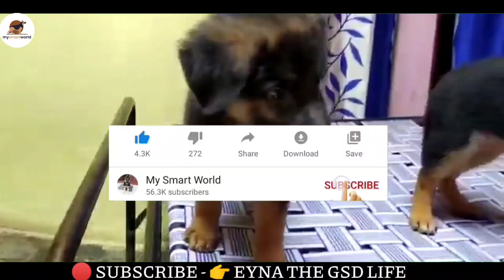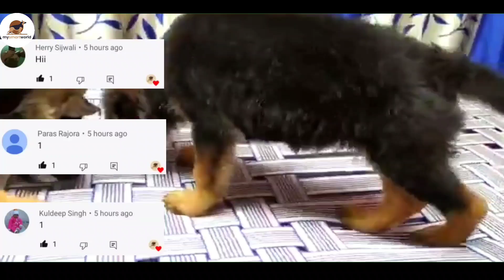सिर्फ ₹.4000/- में || German shepherd puppies in cheap price || double coat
👉  🔴 OWNER'S  INFORMATION🔴

SOLD OUT

playlist of all dogs breed

     ((((( FUNNY VIDEOS ))))))